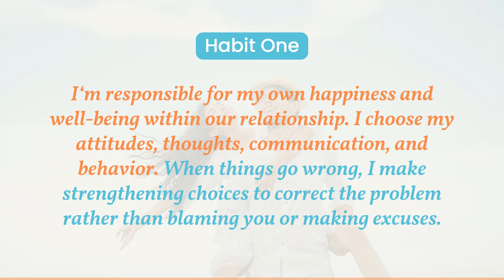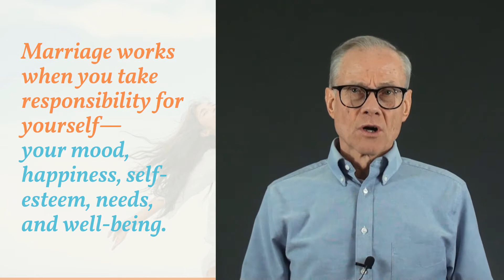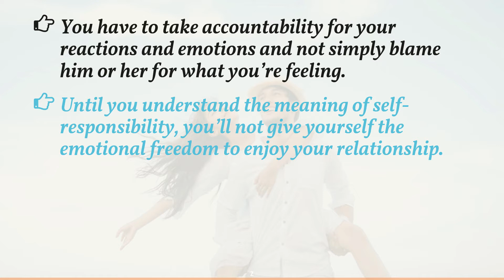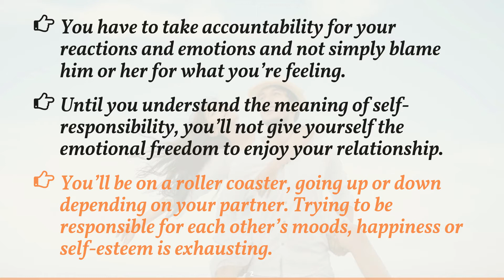Self-Responsibility in Marriage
In this video you learn about the importance of self-responsibility in marriage. Marriage works when you take responsibility for yourself—your mood, happiness, self-esteem, needs, and well-being. All of it. Marriage doesn’t work when you sluff off your responsibility or expect your partner to be responsible for your mood, happiness, self-esteem, needs or well-being.

This video comes from my online video course on creating a happy marriage which you can access